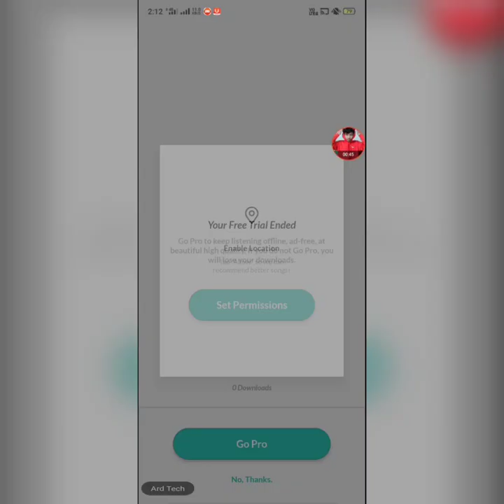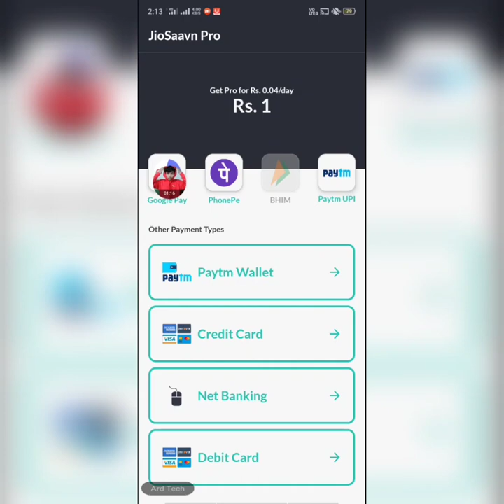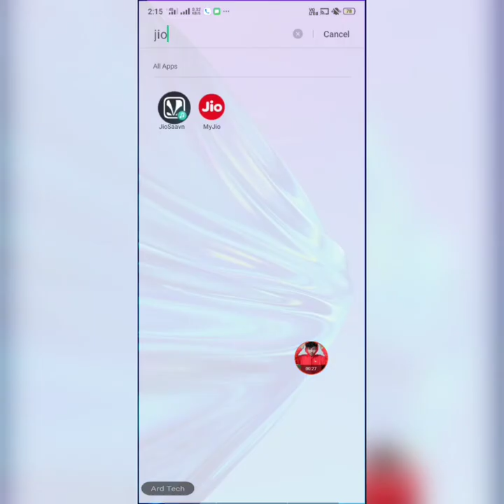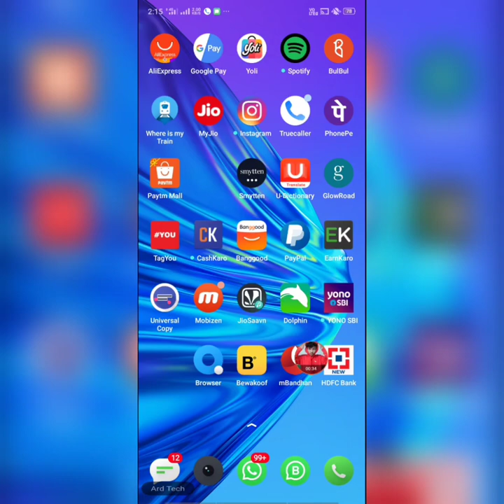Jio One rupees Recharge,Jio ₹1 Rupees Recharge jio Saavan loot Offer |ARD tech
search.   👉👉  ardtech0 official

how to Free subscription jio Saavan music
jio music Free subscription
subscription Free jio music
jio recharge Just 1rs
jio offer loot
jio new plan
jio New plan jio Saavan music

How To Earn Money, How To Earn Money On YouTube, Best Earning App 2019/2020,
Ghar Baithe Mobile Phone Se Paise Kaise Kamaye, Ghar Baithe Mobile Se Paise Kamane Ka Tarika, Online Ghar Baithe Game Khelkar Paise Kaise kamaye, Game Khelkar Paytm Cash Kaise Kamaye,
Game Se Paise Kaise Kamaye 2019/2020,
Ghar Se Paise Kaise Kamaye 2020,
Online Paise Kaise Kamaye In Bengali/Hindi/English,